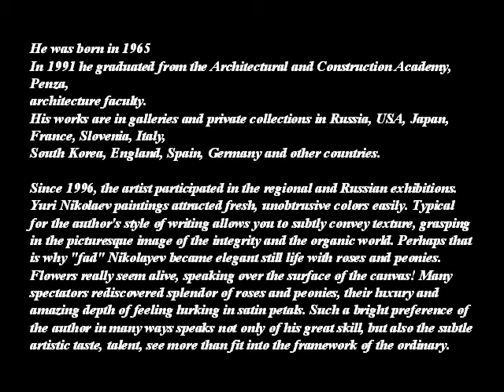NIKOLAEV . V .IURY - 1965 - RUSSIAN PAINTER - A C -